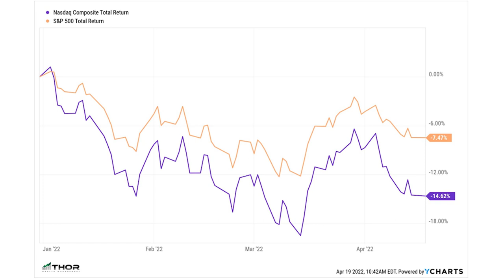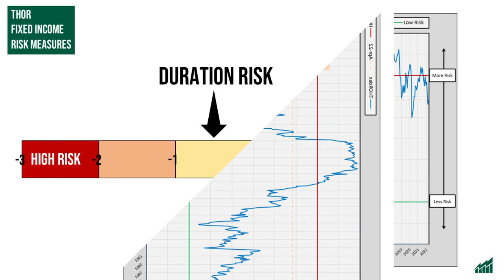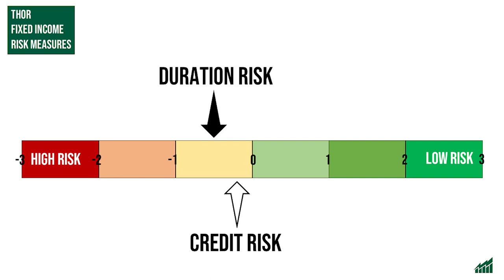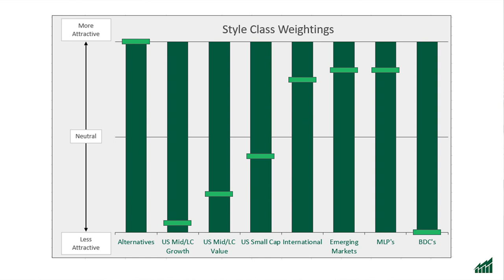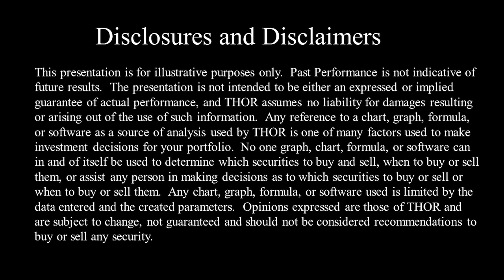THOR's Disciplined Approach Update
2022 is proving to be a difficult year for both stocks and bonds.  In this update, Jim talks about THOR’s disciplined investment approach and how it is weathering the storm effectively this year.  Being disciplined is key to long-term investment results.  Watch our update to learn more about how THOR is staying disciplined in this market.

TIMESTAMPS:
0:00 Intro
0:06 Chart showing YTD performance of the US equity markets (S&P500 Index & NASDAQ100).
0:23 Chart showing YTD performance of the US bond markets (AGG ETF & TLT ETF)
1:09 Chart of the THORdex, which is THOR's proprietary risk model for the US equity market.
1:38 Graphic of THOR's fixed income risk measures.
2:48 Graphic of THOR's asset classes analysis, which highlights relative attractiveness among different asset classes.

If you are interested in more of THOR's insights on the market and wealth management